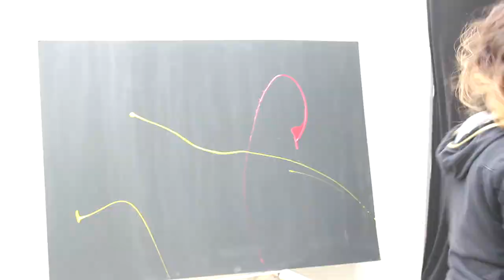Video PERFROMANCE de EXPRESIONISMO ABSTRACTO 🎨🖌️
Presentando una producción de pintura expresionista abstracta